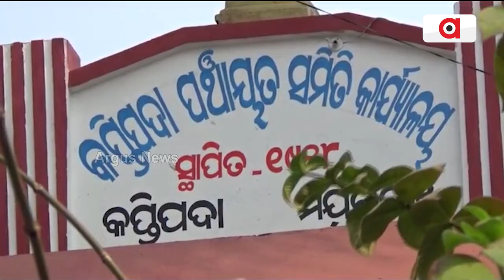Mayurbhanj: Sarpanch's Husband Threatens Govt Officer In The Office